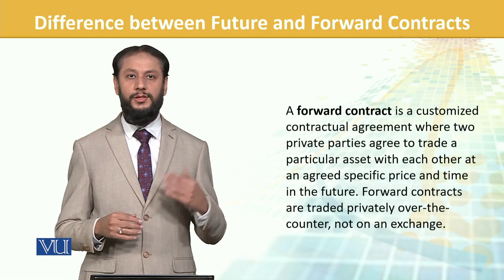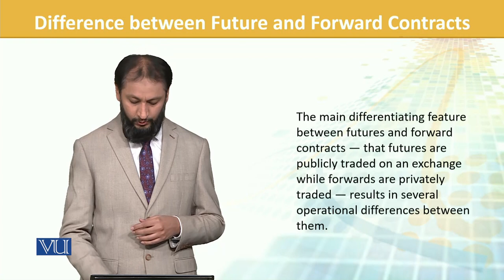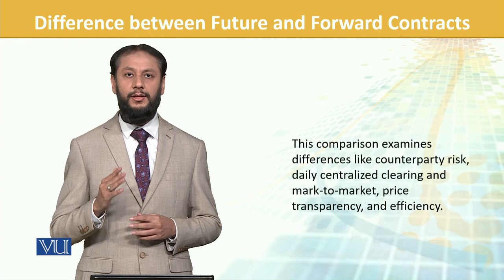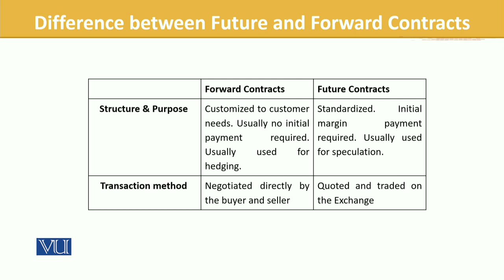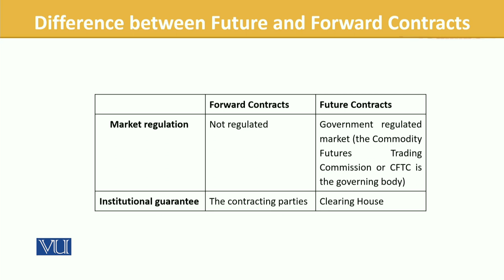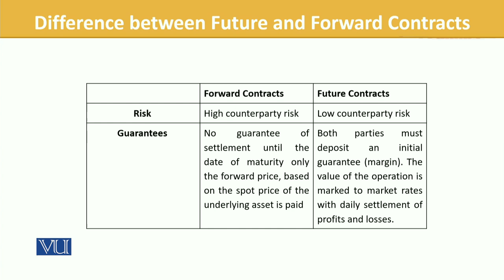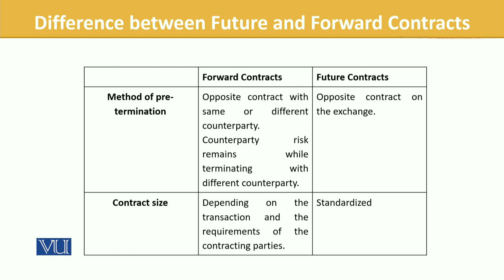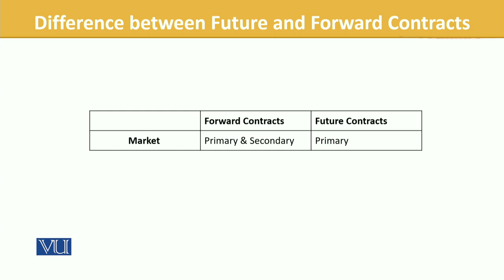FIN702_Topic140 | Financial Risk Management